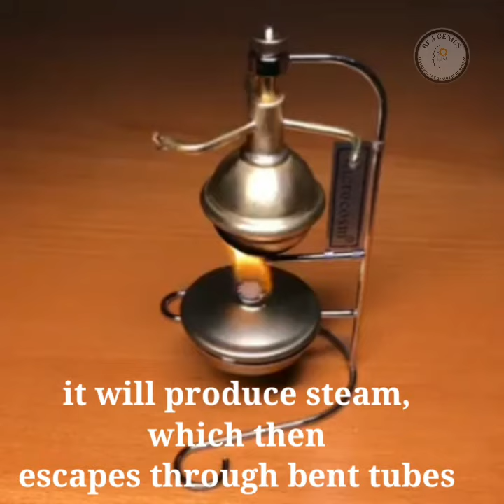How Aeolipile works - a simple demonstration!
An Aeolipile is a steam turbine called, which was invented by Heron of Alexandria in the 1st century AD.  It is the first known device to transform steam into rotary motion.

This video demonstrates how Aeolipile works using a simple model, which is similar to Aeolipile.